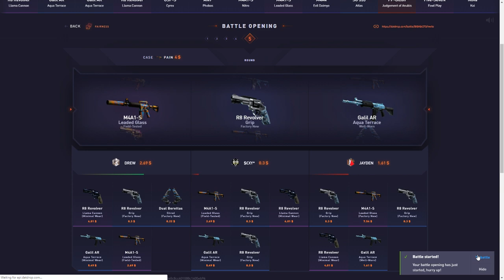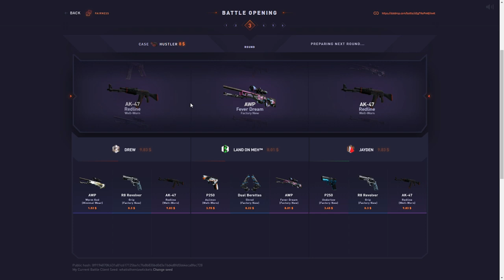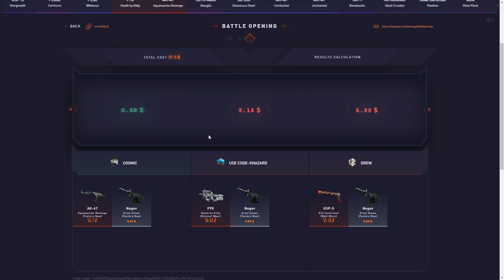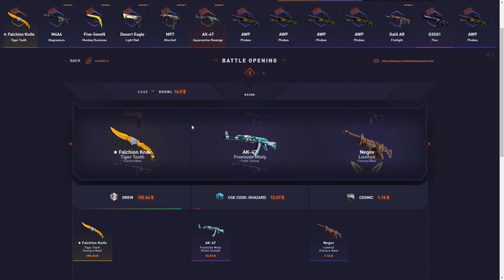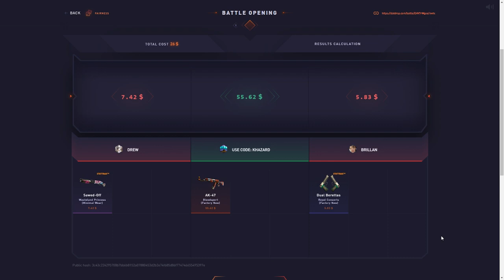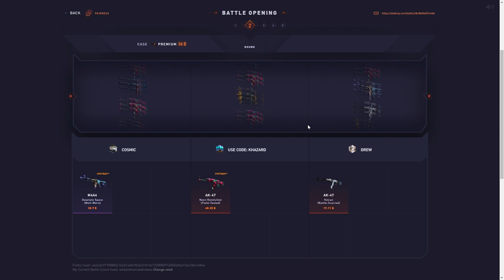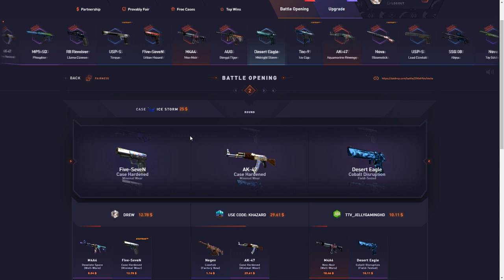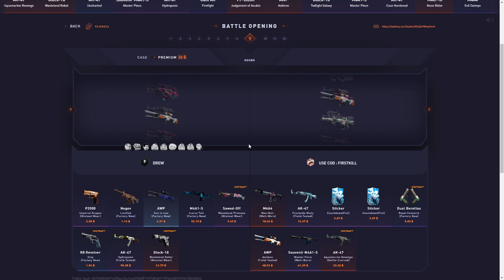$1000 DATDROP BATTLE WIN